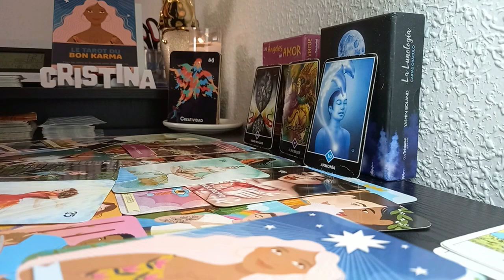TAURUS HE WANTS TO GIVE YOU WHAT IS YOURS 🥵🔥😳HE IS GOING TO ASK YOU FOR SOMETHING TREMENDOUS 😱 TAROT